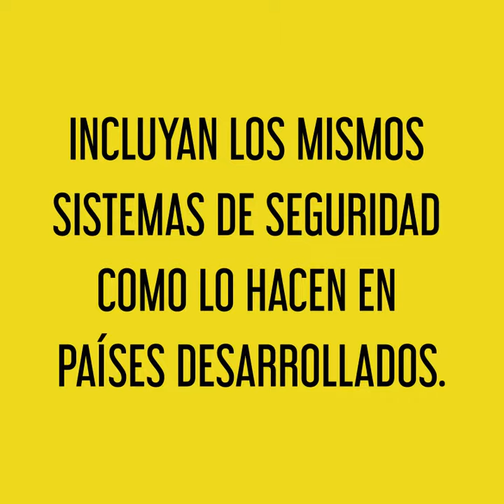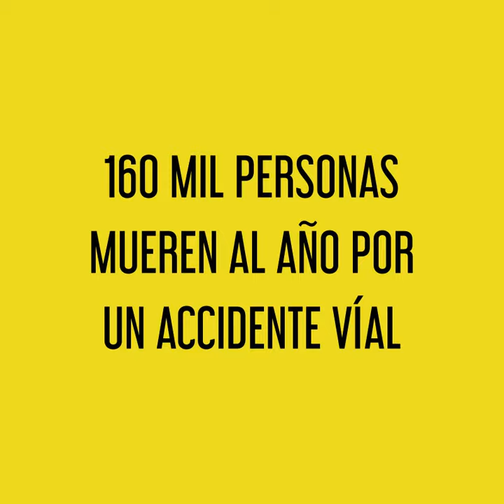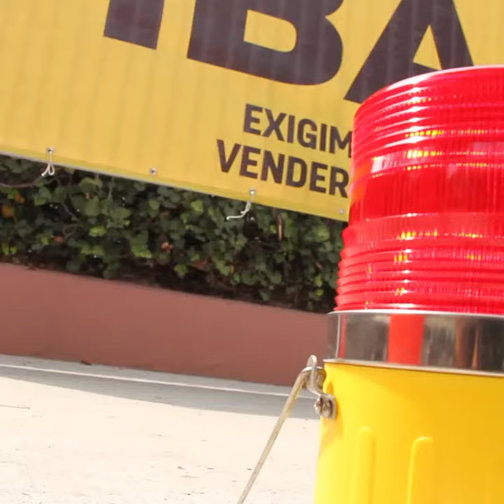Entrega de firmas en la AMIA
¿Cuándo nos va a responder la AMIA y la industria automotriz? Somos 24 mil consumidores los que le hemos exigido no vender más autos inseguros: quetanseguroestuauto.org